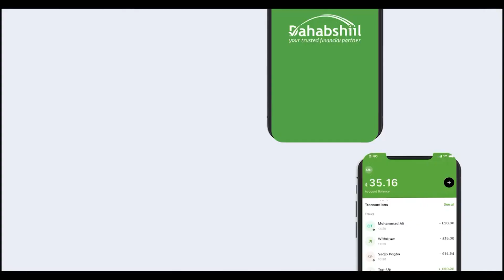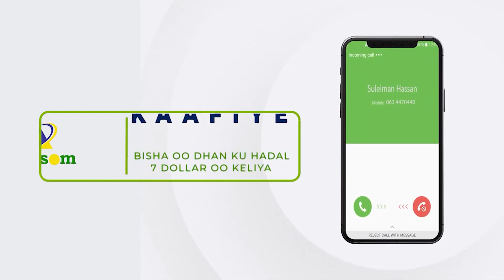9 Qof Oo Ka Mid Ahaa Dadkii Mudahraaday Oo La Sii Daayay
9 Qof Oo Ka Mid Ahaa Dadkii Mudahraaday Oo La Sii Daayay